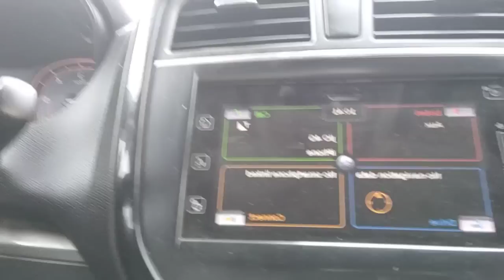i'm in Delhi 🙏🙏🙏